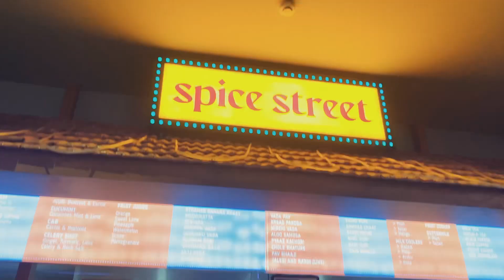വായിൽ കൊതിയൂറും നോർത്ത് ഇന്ത്യൻ ഫുഡ് Supreme Spice Street @Kollam,Kadappakada